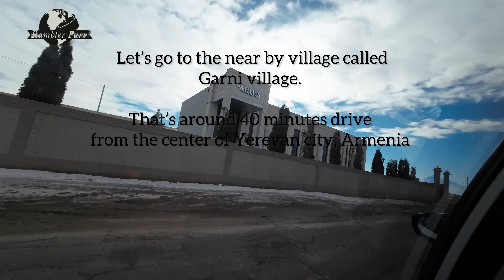Yerevan, Armenia vlog-2 walking tour of city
Walking tour of Yerevan Armenia